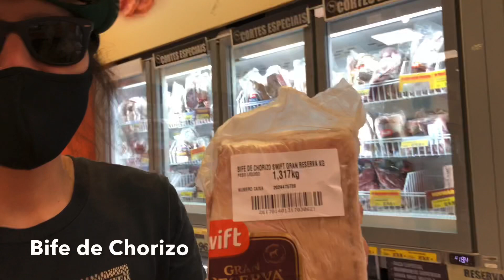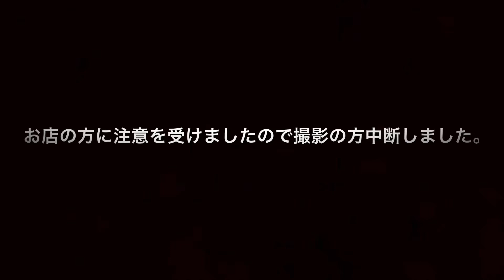【ブラジル肉文化】本日は肉を焼きます。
本日は、ブラジルの食肉文化について紹介します。

現在までに投稿した動画です、良ければこちらもご覧下さい！

ブラジルサンパウロより音楽関係の内容を中心に色々な話をお送りします！
Shoji Kaneda: ギタリスト、作編曲家
ブラジルサンパウロ在住